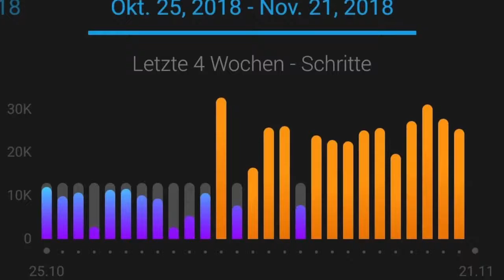Japan 2018 Relive der Aktivitäten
Hier ein Zusammenschnitt all meiner Wanderung und Biketripps.